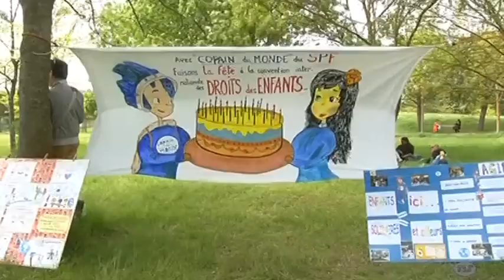Secours Populaire : Chasse aux œufs solidaire à Toulouse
Sites webs/blogs, copiez cette vidéo avec le bouton "Intégrer" !
 Direction le Parc des Argoulets à Toulouse où s'est tenue une chasse aux œufs solidaire, organisée par le Secours Populaire pour collecter des fonds afin de financer des projets de solidarité.